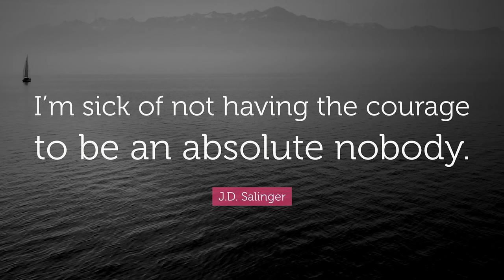The Impossibility of Nihilism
Hey everyone, I'm sorry that I haven't uploaded much recently. I was occupied reading Robert Musil's epic tome 'The Man Without Qualities', which is now my second favourite book after 'Infinite Jest'. So good! And now I'm reading Heidegger's 'Being and Time'—wish me luck!

In this video, I discuss the impossibility of nihilism and give an example from Perec's 'Life: A User's Manual' of a character who creates chooses to spend the last 50 years of their life in a task so futile that it embraces the meaninglessness of life.

Ulrich in Musil's 'The Man Without Qualities' is another great nihilist, while there's another famous nihilistic character in Turgenev's 'Fathers and Sons' if you're interested in reading about more nihilistic characters.

Here are the links to the books if you'd like to purchase them:

Perec - Life: A User's Manual
Perec - Things
Musil - The Man Without Qualities
Turgenev - Fathers and Sons
Salinger - Franny and Zooey